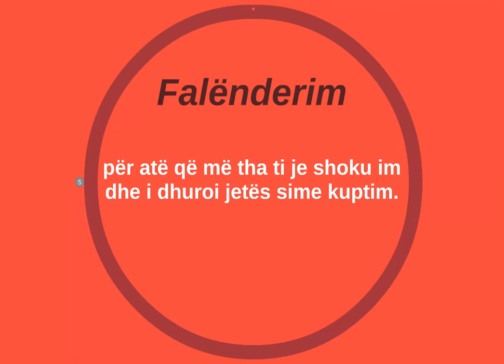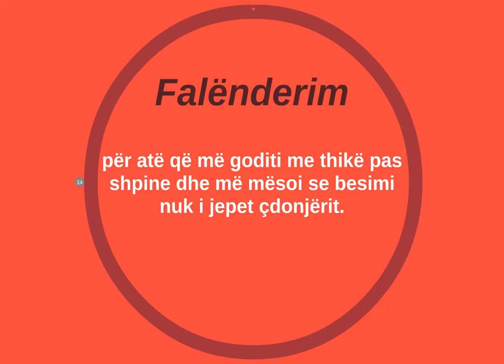FALËNDERIMET E MIA TË PËRZEMËRTA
Falënderim, për atë që më mësoi dhe la gjurmë në jetën time.

Falënderim, për atë që më këshilloi dhe më dha kurajë për të realizuar shumë.

Falënderim, për atë që më dhuroi trëndafila dhe e ngjyrosi jetën time.

Falënderim, për atë që më dhuroi dashuri të sinqertë dhe më mësoi se dynjaja është në mirësi.

Falënderim, për atë që më tha ti je shoku im dhe i dhuroi jetës sime kuptim.

Falënderim, për atë që më kapi për dore atëherë kur gabova dhe më dha një mundësi tjetër.

Falënderim, për atë që më urreu dhe ma mësoi kuptimin e dashurisë.

Falënderim, për atë që më përgojoi dhe më pakësoi nga gjynahet e mia.

Falënderim, për atë që më bëri të qaj dhe ma pastroi zemrën nga dhembjet.

Falënderim, për atë që tallej me ambiciet e mia dhe ma mësoi kuptimin e sfidës dhe vullnetit.

Falënderim, për atë që më dëmtoi dhe e bëri që mes lutjes sime dhe Allahut të mos ketë perde.

Falënderim, për atë që më braktisi kur kisha më së shumti nevojë për të dhe se më bëri më të fortë në ballafaqimin e jetës.

Falënderim, për atë që mbolli ferra në trupin tim dhe më mësoi si të bëj durim gjatë dhembjeve.

Falënderim, për atë që më goditi me thikë pas shpine dhe më mësoi se besimi nuk i jepet çdonjërit.

Falënderime, edhe atë një mijë falënderime për atë që më nënçmoi dhe për atë që më shkatërroi dhe për atë që më rrëzoi dhe ma mësoi kuptimin e fisnikërisë dhe krenarisë.